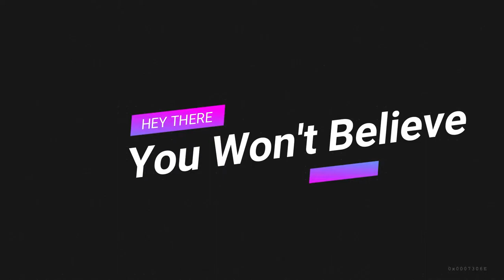30 Amazing Embroidery Tattoos You Won't Believe Your Eyes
30 Amazing Embroidery Tattoos You Won't Believe Your Eyes.